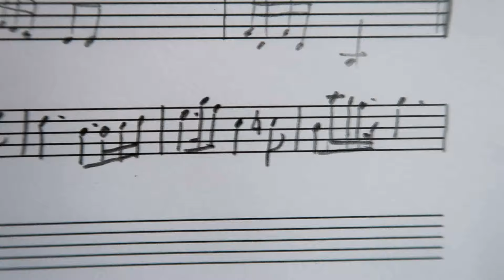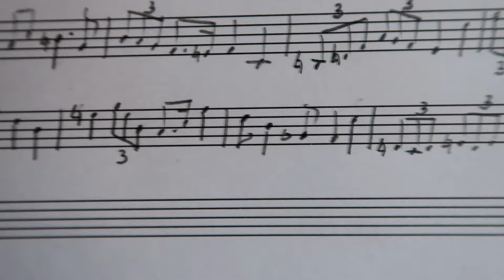26-й и 27-й ДИКТАНТЫ по СОЛЬФЕДЖИО для 5 класса. Как научиться писать диктант?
СОДЕРЖАНИЕ
0:00 Вступление
1:38 ПЕРВОЕ проигрывание 26-го диктанта
4:22 КОНТРОЛЬНЫЙ РАЗ для 26-го диктанта (ставим 7 повторений)
5:27 немного о дезальтерации)
8:48 ПЕРВОЕ проигрывание 27-го диктанта
10:37 КОНТРОЛЬНЫЙ РАЗ для 27-го диктанта (ставим 7 повторений)
11:38 ПРОВЕРКА 26-го диктанта
12:42 ПРОВЕРКА 27 диктанта
В этом видео я предлагаю вам 26-й и 27-й диктанты для 5 класса. Оба диктанта рассчитаны на 8 тактов.